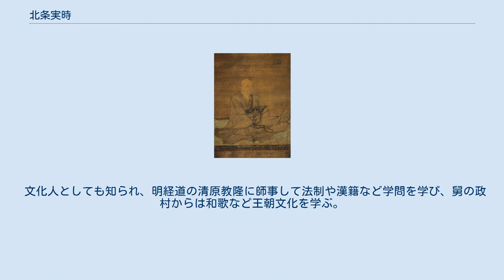北条実時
北条氏_(金沢流)
北条 実時（ほうじょう さねとき）は、鎌倉時代中期の武将。
北条氏一門。
金沢流北条氏の実質初代で、金沢 実時（かねさわ さねとき）とも。
父は北条実泰。
母は天野政景の娘。
 北条実時墓（称名寺内） 天福元年（1233年）、10歳にして、伯父で得宗家当主・鎌倉幕府第3代執権の北条泰時の邸宅において元服、烏帽子親も務めた泰時から｢時｣の字を受けて実時と名乗る（｢実｣字は父から継承したもの）。
翌文暦元年（1234年）に出家した父から小侍所別当を移譲される。
若年を理由に反対の声があったが、執権泰時はそれを押さえて実時を起用した。
その頃、泰時の子時氏・時実が相次いで早世し、泰時の嫡孫北条経時が得宗家の家督を継ぐ事になっており、泰時は経時の側近として同年齢の実時の育成を図ったのである。
泰時は2人に対し「両人相互に水魚の思いを成さるべし」と言い含めていた（『吾妻鏡』）。
以後3度にわたって同職を務める。
 4代執権北条経時、5代北条時頼政権における側近として引付衆を務め、建長5年（1253年）には評定衆を務める。
文永元年（1264年）には得宗家外戚の安達泰盛と共に越訴頭人となり幕政に関わり、8代執権の北条時宗を補佐し、寄合衆にも加わった。
 文永の役の翌建治元年（1275年）には政務を引退し、六浦荘金沢（現在の横浜市金沢区）に在住。
蔵書を集めて金沢文庫を創設する。
翌建治2年（1276年）に死去、享年53。
 文化人としても知られ、明経道の清原教隆に師事して法制や漢籍など学問を学び、舅の政村からは和歌など王朝文化を学ぶ。
源光行・親行父子が校訂した河内本『源氏物語』の注釈書を編纂する。
また、実子実政にあてた訓戒状も知られる。
 ※ 日付は旧暦（1915年（大正4年）の記事を除く。